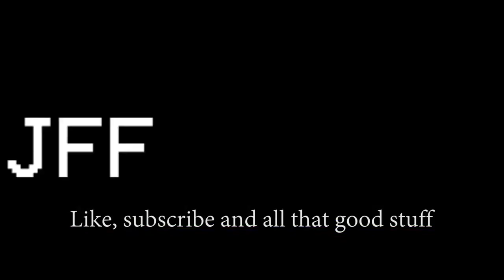Boxpark Croydon - When we thought football was coming home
Its June 24th, 2018, the weathers hot, you got your England top on, a beer in your hand and your pals around you. England are lead by Gareth Southgate in the 2018 World Cup, you feel like good things are coming, you feel like football is coming home.